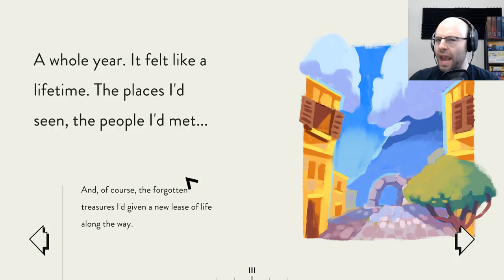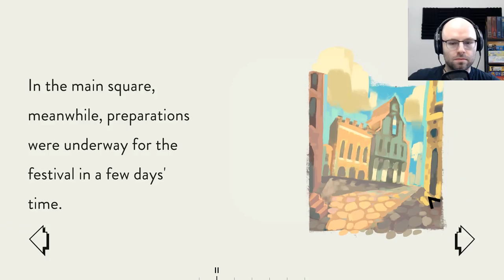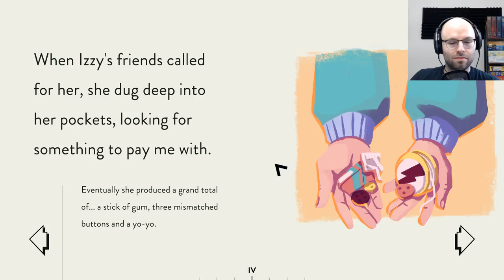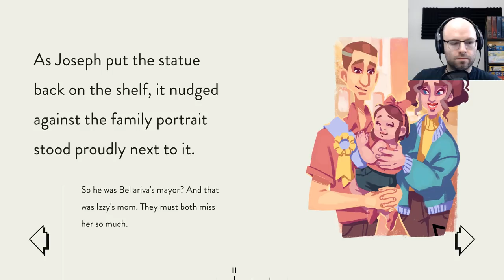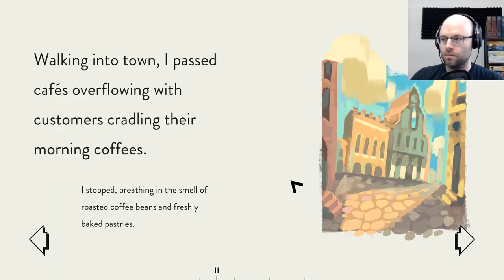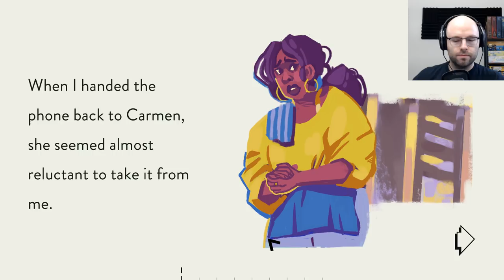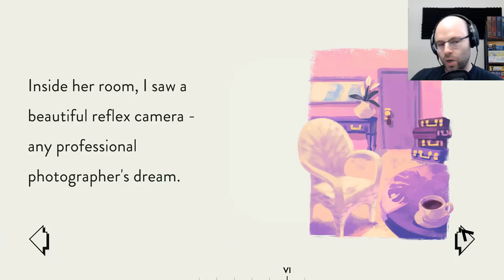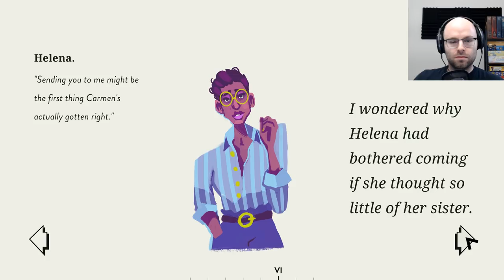Fixing Antiques In 1980s Europe - Assemble With Care (Northernlion Tries)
Assemble With Care is the newest game from the team who brought you Monument Valley. In it, you fix up antiques and listen to peoples' stories to finance your vacation through Europe. Check it out!